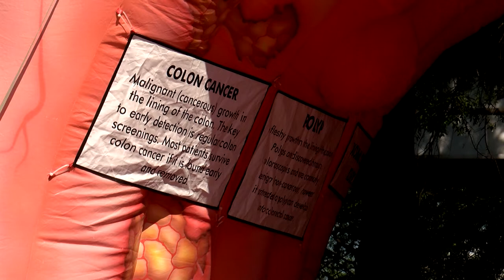UAB This Week: September 21, 2018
Watch UAB This Week to keep up with what's happening at UAB!